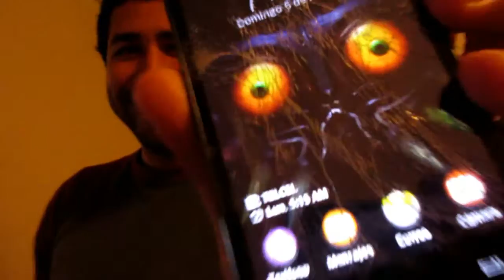Pura platicadera -Armando el estilista!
NO OLVIDEN DARLE LIKE Y COMPARTIR :D